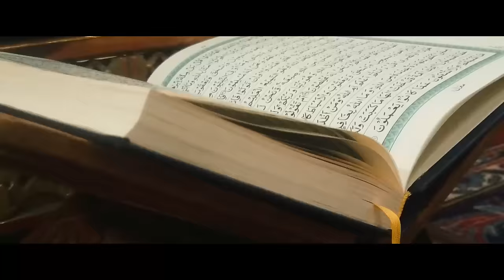Ibrahim Nabiyode | Eid Special Song | Noora Salam | Ashraf ETK | Perunnal Song 2023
Watch Ibrahim Nabiyode | Eid Special Song | Noora Salam | Ashraf ETK | Perunnal Song 2023

Singer : Noora Salam
Lyrics : Ashraf ETK

Producers:
Jafer P
Joaan Rahman
Fahad P
Hassan Mannath